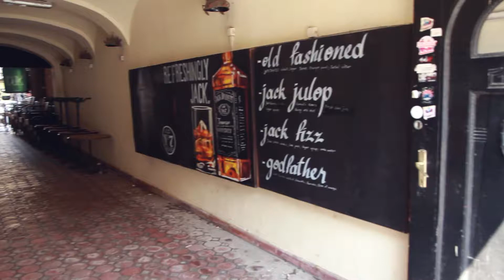Aleksandar Djolai Coctail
We made promo video for barman Aleksandar Djolai.

Location | Dum Dum, Novi Sad
Light | Zarko Pavlov
Director | Nikola Zivkovic